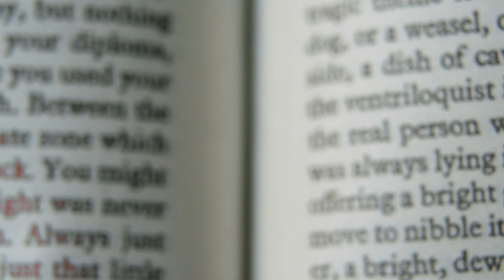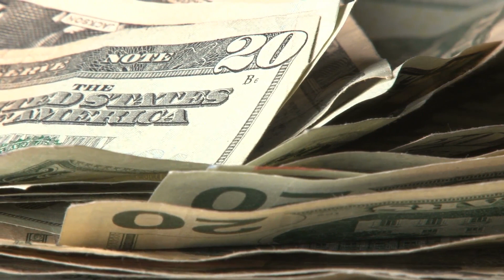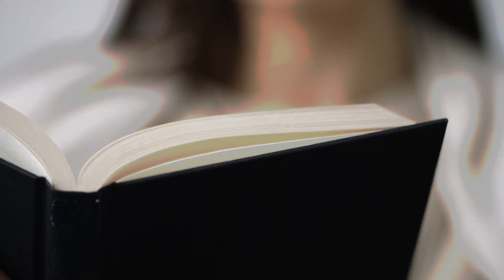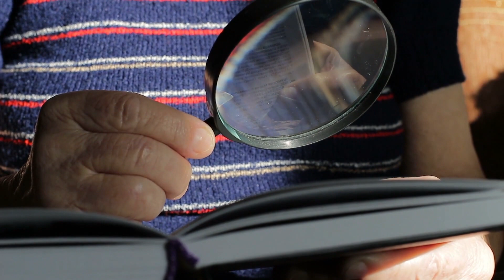The Mysterious Disappearance of David Lang | Multiple Dimension Story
Stories can start small and build over time. For nearly 100 years, history and hearsay recorded this perplexing incident of a man vanishing into thin air. In this episode of Weird World, join us as we delve into the mysterious disappearance of a man named David Lang.

Photo by Tomasz Filipek from Pexels
Photo by CJ Cauley from Pexels

Outro Credits:
Greenscreen Thunder Storm HD